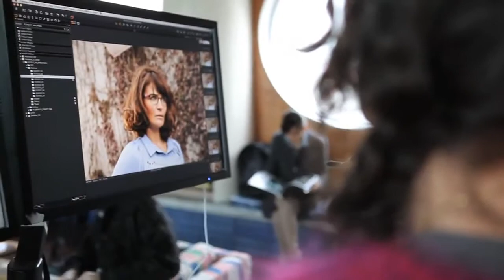Specsavers Selected by Helena